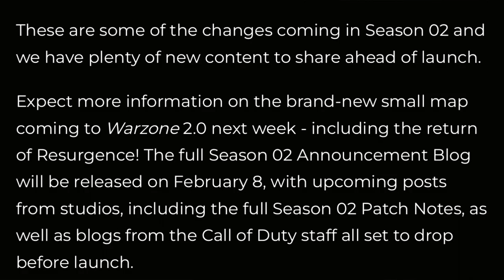New Warzone 2 Map Update (Warzone 2 Resurgence Map Reveal)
Gaz x

- Extra Tags -